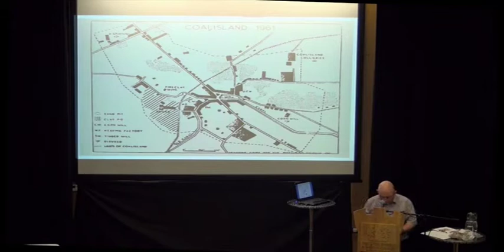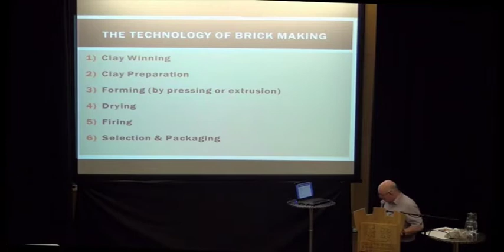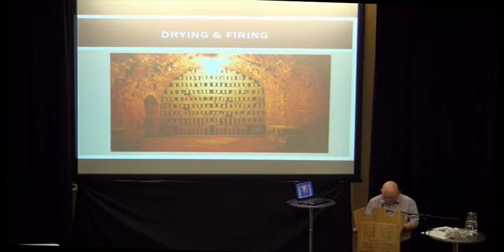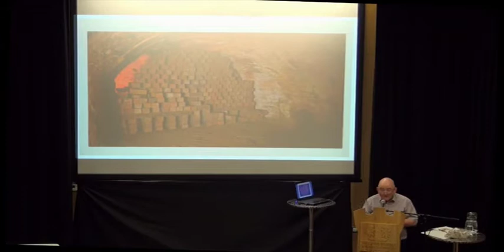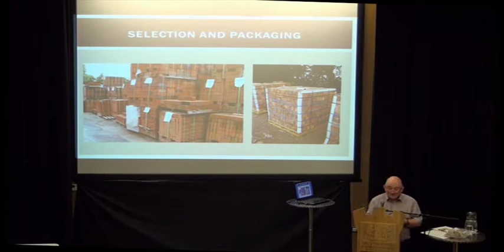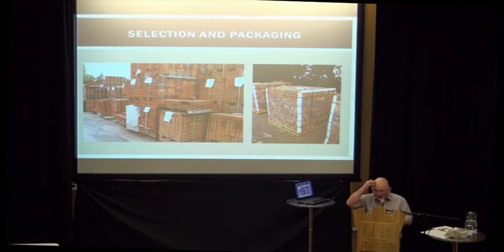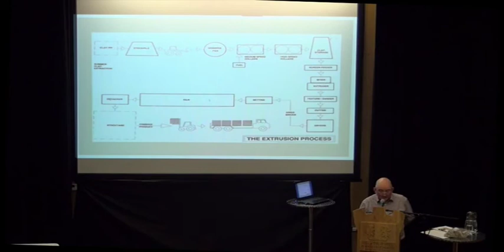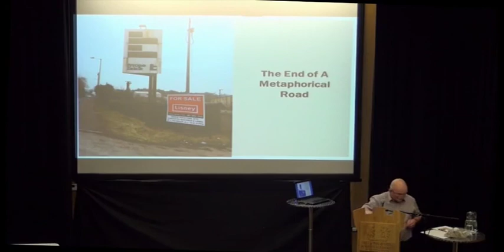Ranfurly House & Dungannon History Forum: Clay Brick Manufacturing in Coalisland & Dungannon areas.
Hill of The O'Neill and Ranfurly House has hosted some fascinating local history talks over recent years.

In association with Dungannon History Forum, we now bring you some of the most popular, including this look at the thriving clay brick industry which was once so prevalent in the Dungannon and Coalisland areas.

This talk by Leslie Simpson gives an account of the development of brick manufacturing in the Coalisland and Dungannon area throughout the 20th century, recalling some of the interesting characters encountered along the way.